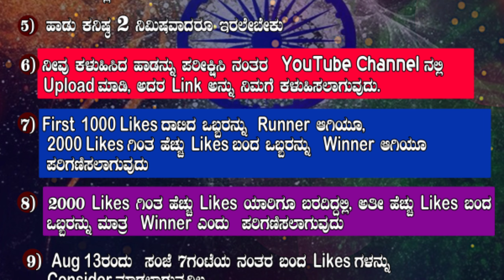CHILDREN'S PATRIOTIC_SONG COMPETITION- 2020